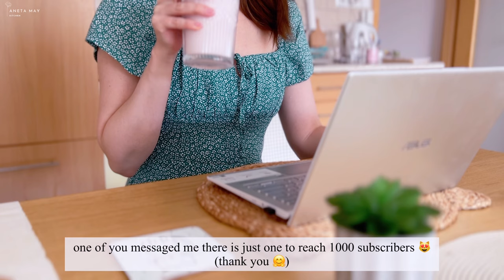Simple Living & Cooking | Easy meal and dessert for Hot Weather 🌿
Simple Living in my Summer Kitchen | Easy meal and dessert for Hot WeatherSummer Calming Cooking, easy cooking ideas for hot weather

silet cooking vlog, summer vlog, relaxing cooking vlog, cooking ideas, easy cooking, dessert, summer, calming

Recipes:
Cold Potato Salad
boiled potatoes, boiled carrots, some pickles, tartar sauce, one spoon of pickles juice, salt and black pepper

Veggie Burgers
Minced turkey, grated carrot, grated zucchini, salt, pepper, garlic, cumin, paprika, marjoram

Roof Dessert
250 g of cream cheese (or quark), 50 g of butter, sugar or sweetened condesed milk, banana (or strawberries, or raspberries)